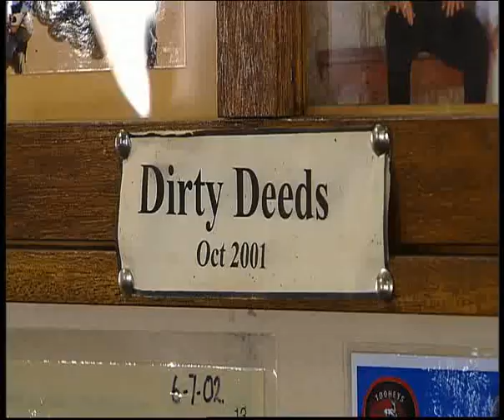Travel Oz Episode 14 (Part 2)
Greg Grainger has an exciting encounter at the Silverton Hotel, while the Two Tims find out about the importance of the Surf Life Savers to Australia's beach culture.